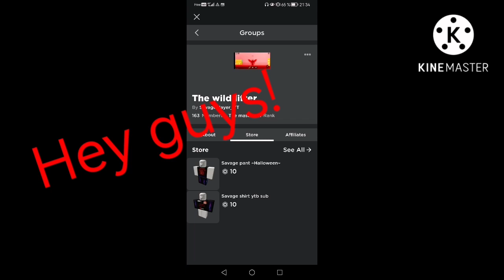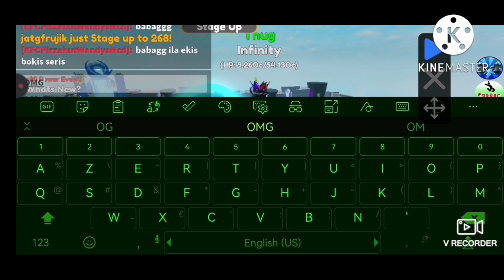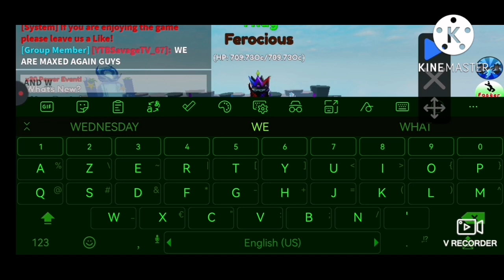Lifting power simulator NEW UPDATE, MAXED Player *WITHOUT ROBUX* !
WHAT'S UP GUYS! NEW VIDEO Hhhhheeeerrrrreeee~~~ I hope you (will) like it! Btw I try to upload more videos as you can see sorry if it's not enough I try my best :)